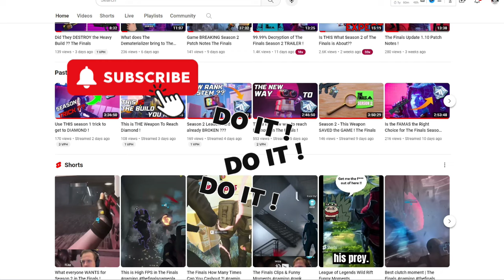Secret Tips Diamonds NEVER wanted YOU to learn ! The Finals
🔥 Welcome aboard ! 🔥

It is time to GRIND my friends ! And with the season 2 comes its new load of complexities that you just might not have the time to Dive into or struggle from experience to learn... Guess what ? I've done it for you ! Sit back, relax and enjoy the show. Whatever your level in this game I can CONFIRM you will have something to take out of this ! Enjoy the video !

🚀The finals is an INSANE FPS based SUPER HIGH dynamism game that has released only a few months ago. The rank scene is absolutely berserk hard but we are determined on becoming the best player ever!! Jump in just to tell me that I can't make it ! HAVE FUN PIRATES !

🎉 Come hang out, chill and take a step back because this one's gonna be WILD !

🎉MUCH LOVE. or not? But Im genuinely happy to host you whether it's for a minute or a thousand !